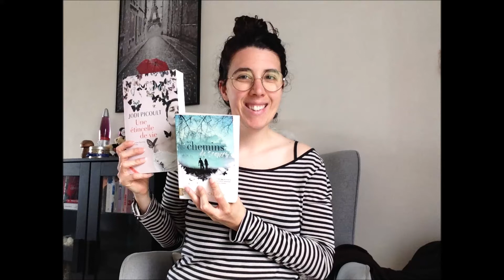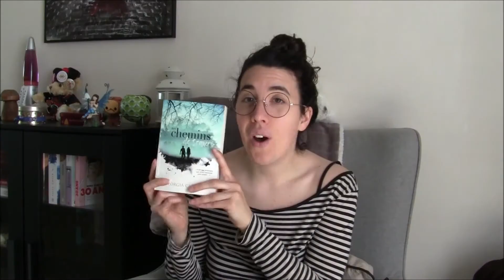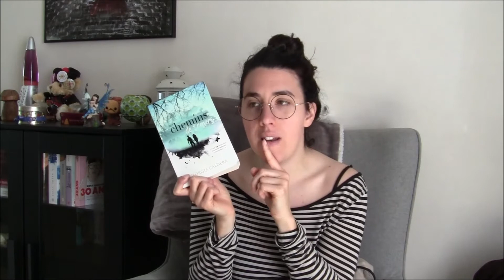Update lecture | 14/07/2021 | Une auberge, un accident et une claque monumentale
Bonjour bonjour !

Je vous retrouve aujourd'hui pour un nouvel update lecture sur de vieilles vieilles lectures car oui je suis extrêmement en retard !

Les livres lus :
- Le bonheur n'a pas de rides de Anne-Gaëlle Huon
-  Nos chemins de travers de Georgia Caldera
- Une étincelle de vie de Jodi Picoult

Musique de fond : Rain, Ikson